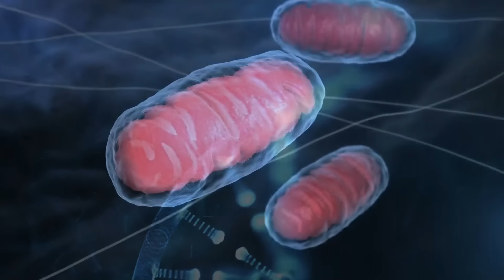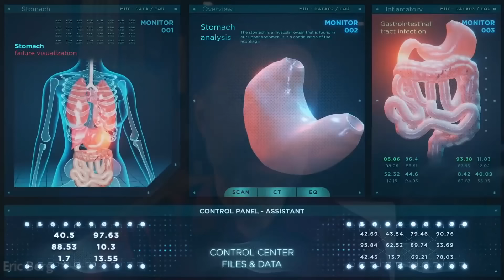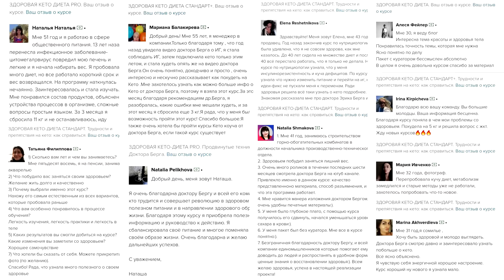Самый быстрый способ избавиться от пищевой аллергии🙌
Как избавиться от пищевой аллергии? Если у вас пищевая аллергия или пищевая непереносимость, то выход есть! Аутофагия – лучшее средство от пищевой аллергии. Что такое аутофагия? Как ускорить процесс аутофагии? Обязательно начните интервальное голодание, если думаете, как избавиться от аллергии навсегда.

0:00 - главное противоядие от аллергии;
0:12 - пищевая чувствительность vs пищевая аллергия;
1:32 - способы борьбы с аллергией;
2:55 - противоядие от аллергии - аутофагия;
5:13 - как усилить процесс аутофагии в теле;
7:34 - факторы, уменьшающие аллергию.

Поговорим о том, как избавиться от пищевой аллергии и пищевой непереносимости.

Пищевая аллергия обычно вызывает мгновенную реакцию. При пищевой чувствительности возникнет отсроченная реакция. Бывает трудно понять, что ваши симптомы вызваны пищевой чувствительностью из-за задержки.

Чувствительность к пище может вызвать общий дискомфорт. Обычно он несерьезный. Но пищевая аллергия может вызвать серьезную воспалительную реакцию или даже опасность для жизни.

Один из видов терапии против аллергии – исключающее питание. Вы выясняете, на что именно вы реагируете, и исключаете это из рациона.

Но самое лучшее, что вы можете сделать при пищевой аллергии или пищевой чувствительности – это запустить процесс аутофагии. Аутофагия – это состояние, при котором организм избавляется от поврежденных белков. Это механизм выживания тела, который существует с давних времен. Если аутофагия перестает работать, то все эти ненужные белки остаются в организме и создают массу проблем.

Есть исследования, которые показывают, что с помощью аутофагии можно снизить пищевую аллергию, пищевую чувствительность, уровень гистамина и уровень иммуноглобулина. Аутофагия также может помочь восстановить, перестроить и укрепить иммунную систему.

Как усилить процесс аутофагии в теле:
1. Начните интервальное голодание и периодическое длительное голодание.
2. Регулярно занимайтесь спортом.
3. Пейте зеленый чай.
4. Употребляйте куркуму.

Есть и другие вещи, которые могут уменьшить аллергию:
 • Пробиотики.
 • Витамин D3.
 • Цинк.

Опубликован 16 апреля 2022 года